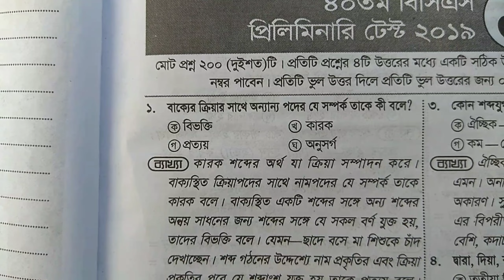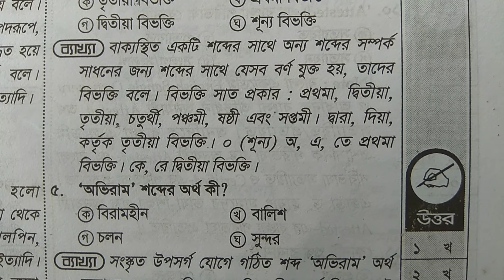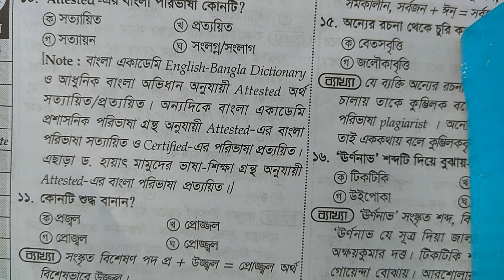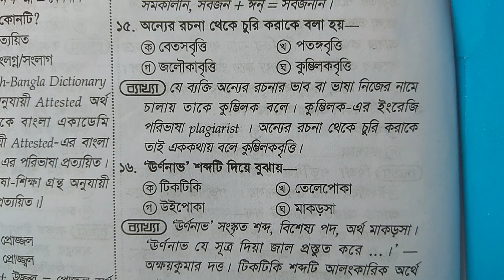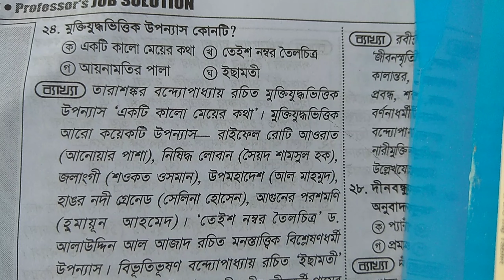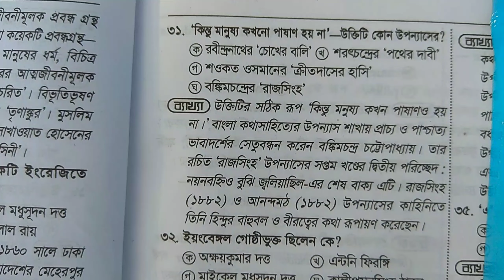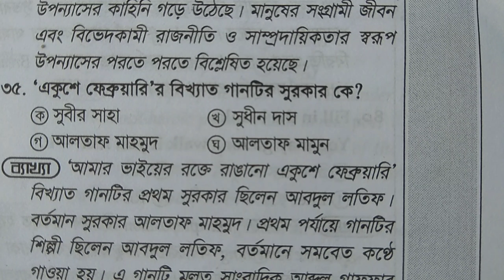৪০তম বিসিএস প্রিলিমিনারি টেস্ট ২০১৯ এর বাংলা অংশের সমাধান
৪০তম _বিসিএস_ বাংলা
প্রিলিমিনারি প্রশ্নের সমাধান বাংলা
৪০তম বিসিএস প্রিলিমিনারি টেস্ট ২০১৯ এর বাংলা অংশের সমাধান